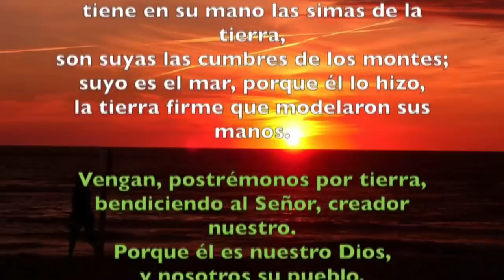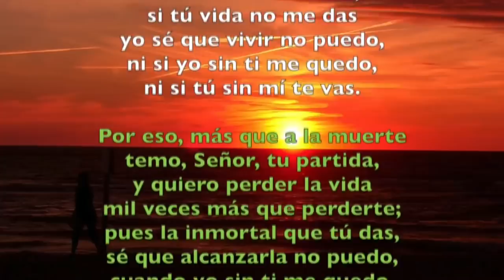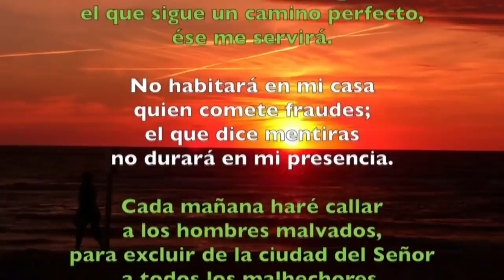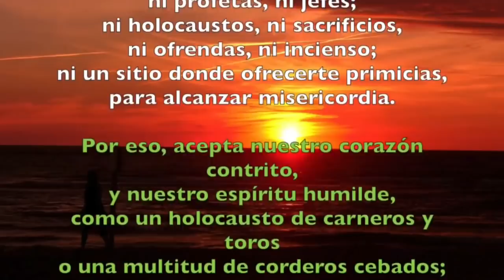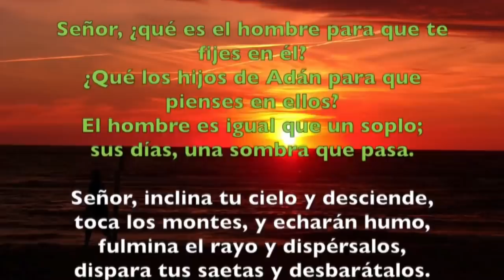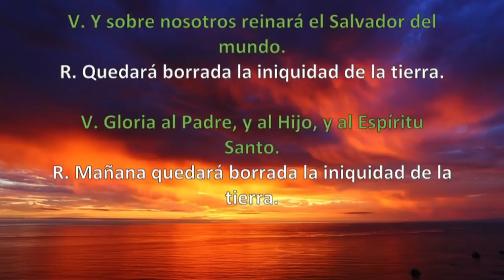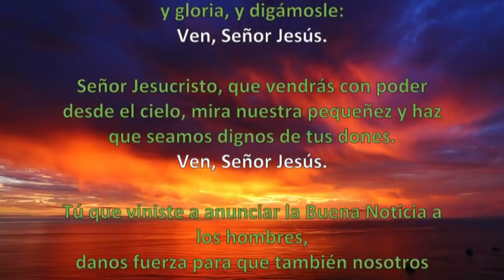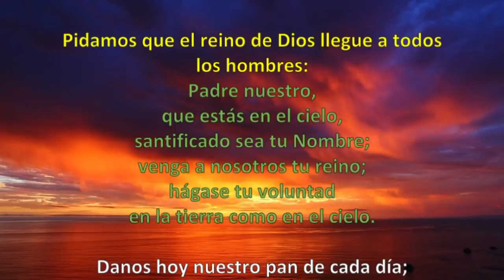Oración de la mañana (Laudes), MARTES IV semana de Adviento | Padre Sam